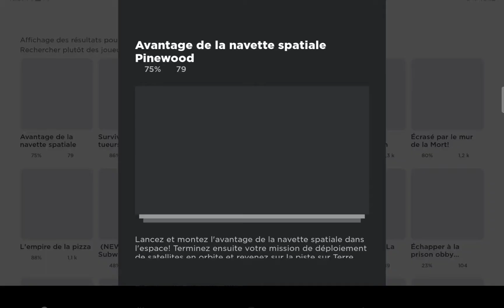Je vais dans l’iss de [Roblox] Navette spaciale 2